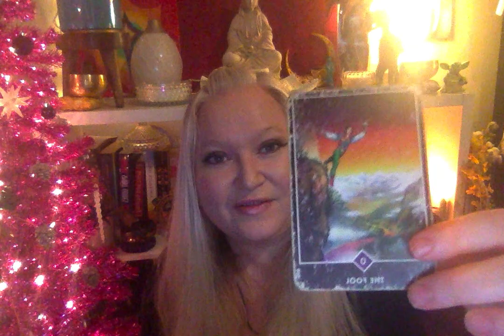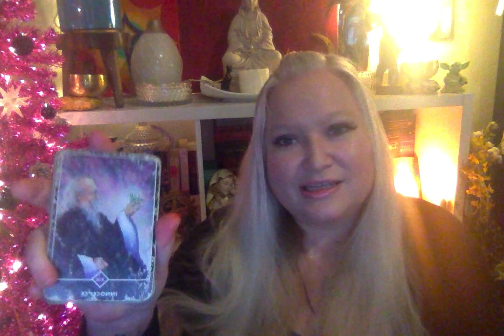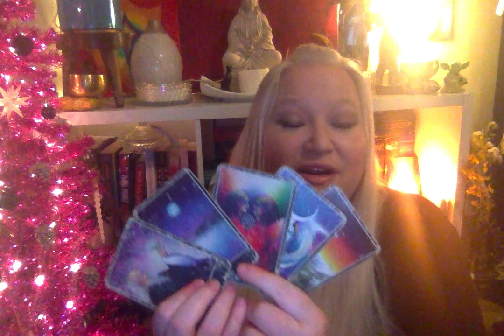Message for December 11 2023 Moon in Sagittarius Prep for New Moon and Mercury Retrograde!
I have 3 offerings… so you can choose based on what you desire in looking at the year ahead! ✨🕯️
 🌟One is just cards.. 13 cards - one for every month with a brief explanation of the energy presented and an overview - delivered via email  (with pictures) $66
 🌟Second option is multiple sets of cards (at least 2 a probably more based person to person)  plus a lil added monthly Astro insight delivered by email with pictures
$122 or with audio recording as well $155
🌟 Third option is my traditional new year reading the with cards and Astro that we delve into Monthly highlighting any major Astro through the year - in person via phone or zoom - recoding available $199
🌟I also have a year ahead *important Astro transit dates* pdf available $22